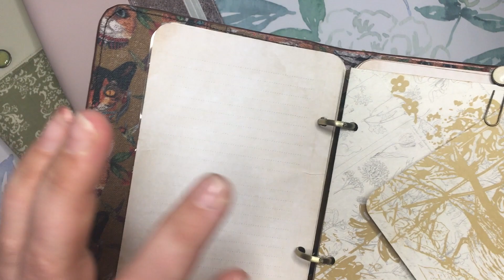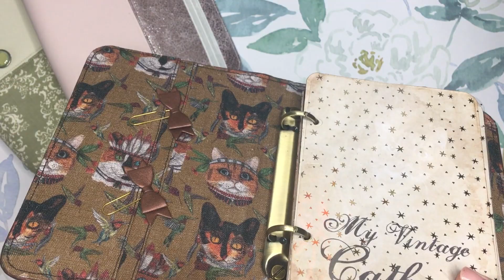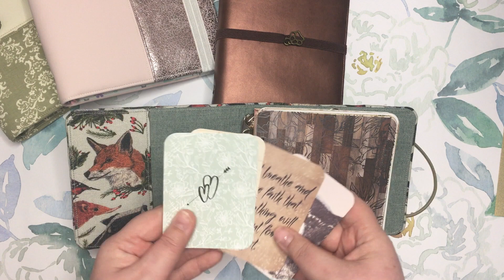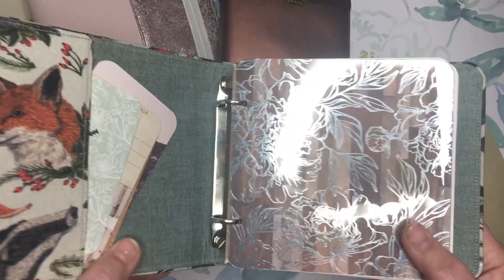СКРАПБУКИНГ: майские блокноты с котиками и не только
Музыка в видео:
Dizaro - Fall Again